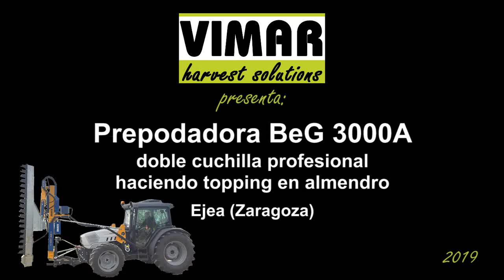Prepodadora de doble cuchilla. Topping extremo en almendro.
Topping extremo!!! Os mostramos la prepodadora de doble cuchilla profesional trabajando en una plantación que lo requería.